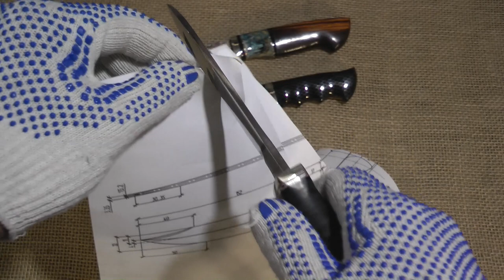Ножи ручной работы Ламинатный дамаск М390 N690 Зуб мамонта Айронвуд Акрил Наборная кожа для бушкрафт